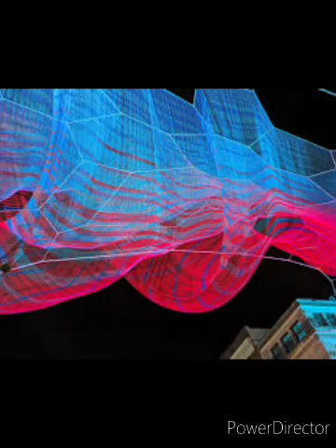Janet Echelmann art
Welcome to Stay Optimistic, your ultimate destination for immersive and soothing experiences through enchanting music. Our YouTube channel is a serene oasis dedicated to crafting exquisite meditation and relaxation music, carefully designed to envelop you in a realm of tranquility and inner peace.

At Stay Optimistic, we understand the fast-paced nature of modern life and the importance of finding moments of solace amidst the chaos. Our channel serves as your sanctuary, offering a diverse collection of harmonious compositions tailored to various needs. Whether you seek to enhance your yoga practice, create a serene spa atmosphere, find respite for a restful sleep, or embark on a profound meditative journey, our music is expertly composed to guide you towards your desired state of calm.

Our team of talented composers and musicians pour their creativity and passion into every note, ensuring that each composition is a masterpiece designed to transport you to a realm of tranquility. We believe that the right music can serve as a bridge between the mind and the soul, creating an environment conducive to inner peace and relaxation. Through Stay Optimistic, we aim to curate a diverse collection of tracks that cater to various moods and needs, so you can always find the perfect auditory companion for your personal journey.

Immerse yourself in our carefully curated selection of melodies that resonate with the rhythm of your heart, allowing you to reconnect with your inner self. Our channel's name, Stay Optimistic, encapsulates the gentle undulations of our musical creations, mirroring the soothing ebb and flow of waves against the shore. The name itself is an invitation to ride these waves of serenity to a place of deep relaxation and introspection.

Stay Optimistic is not just a channel; it's a journey towards inner balance and well-being. Our commitment to delivering top-quality meditation and relaxation music is evident in every note we create. Let the waves of serenity wash over you, transporting you to a realm of tranquility whenever you need it most.